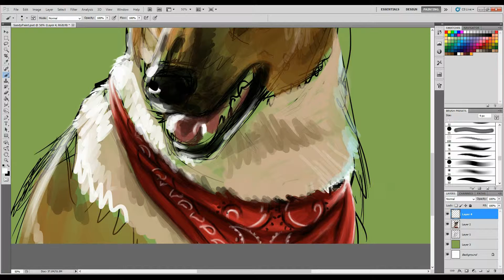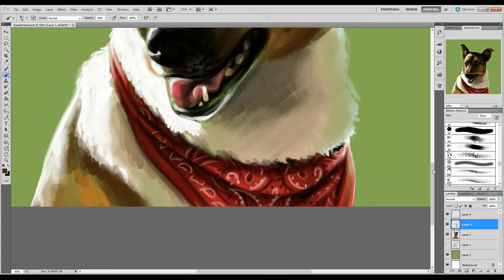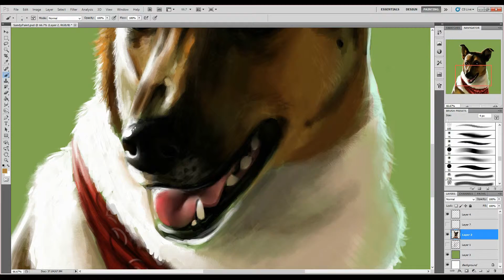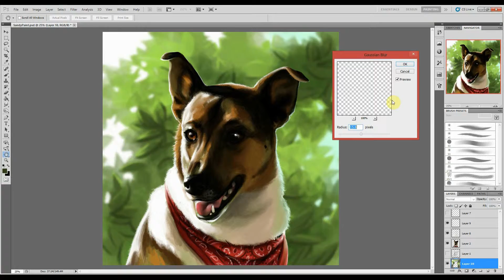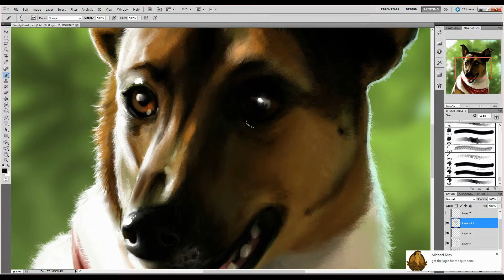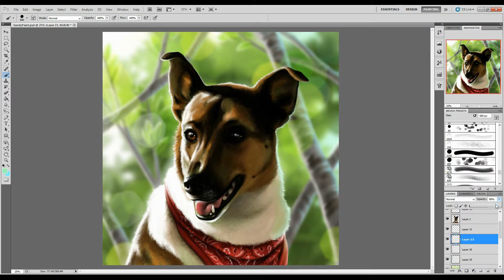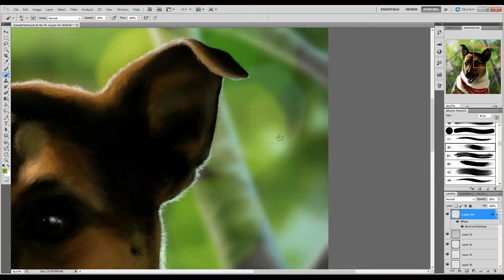"Sandy" Pet Portrait - Digital Painting Process Time Lapse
Digitally Painted in Photoshop CS5